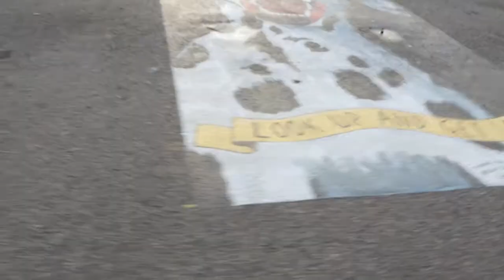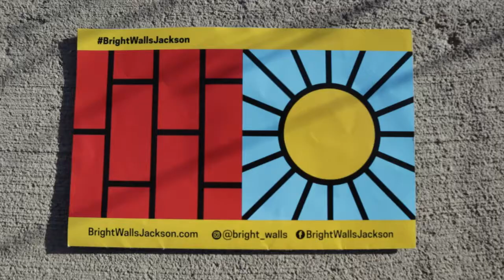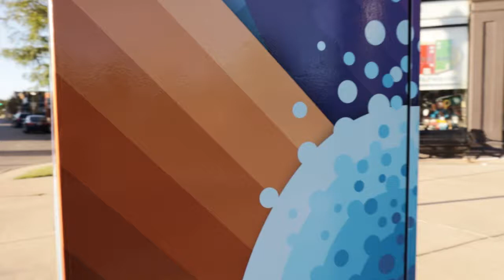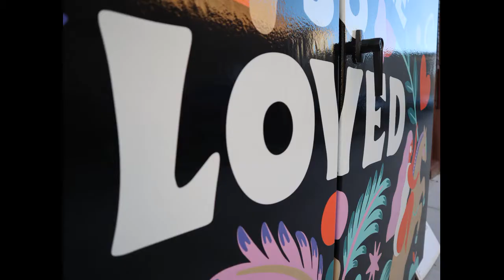Brightwalls Jackson, Michigan | 2021Festival - Dogs, Local Artists Murals, Bright Boxes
We take you to see the latest street art in Jackson Michigan Downtown. We show you the local mural contest finished murals, the Bright Boxes, and the one amazing mural that was completed on site, as well as taking you for a bit of the night walk mural tour. See it all, right here. They have planned a finale Bright Walls Festival for September 2022.